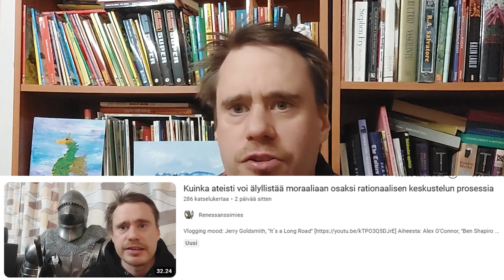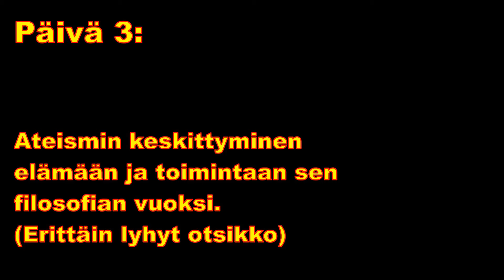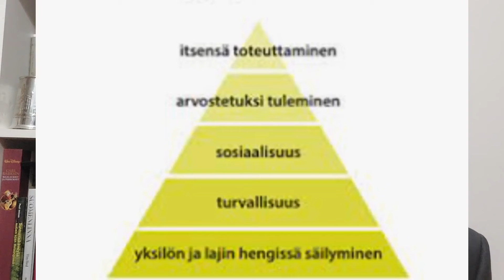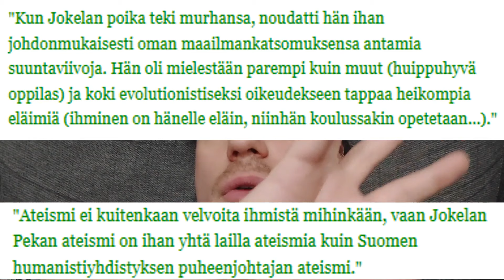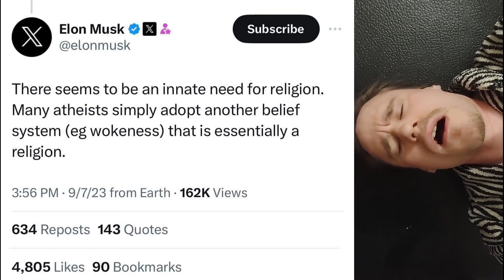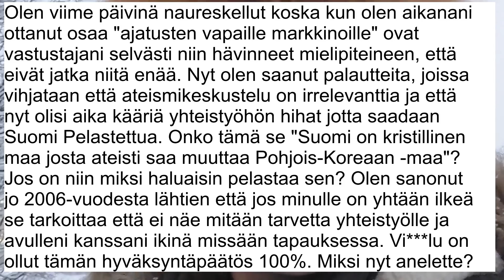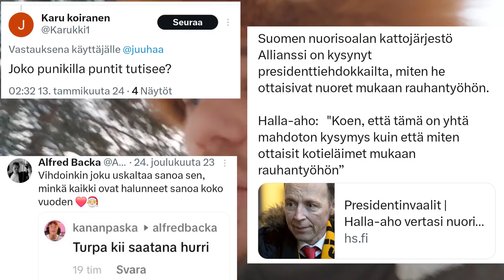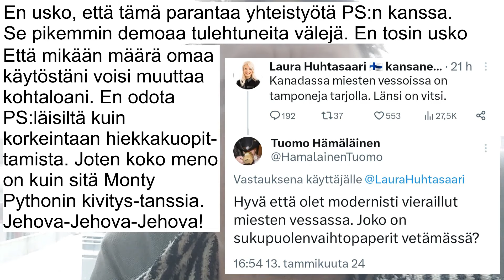Ateismin väheneminen filosofiasta ja elämäntavasta kohti sekulaaria identiteetti-reagointia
The Vaush Pit, "The Pope Is Reaching Levels Of Woke That No One Thought Was Possible"